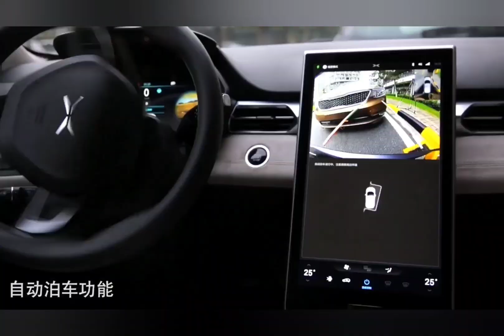This New Stock Could Be A Massive Disruptor In The EV Market, Best Stocks to Buy, Huge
QuantumScape (NYSE:QS) looks fully charged on Tuesday, with shares up nearly 16% in pre-market trading. Investors are celebrating what looks like a massive victory for the solid-state battery company, and a massive victory for electric vehicles. So what happened? And what do you need to know about QS stock this morning?

Remember, QuantumScape is a recent addition to the public markets. Although the battery startup has been around since 2010, QS stock just began trading after closing its reverse merger with Kensington Capital. Now, investors are paying close attention to the battery technology to get a feel for the upside potential.

Today, QuantumScape just made that process a whole lot easier. Earlier this morning, the company shared performance data on its solid-state battery technology. According to the report, these batteries are capable of working at very high rates of power and can enable a 15-minute charge to 80% capacity.

As the company tells it, this is faster than both conventional batteries and solid-state competitors. Additionally, QuantumScape shared that its battery technology can last for “hundreds of thousands” of miles and is safe to operate at a wide range of temperatures.

So what is the big deal? Well, solid-state batteries are a massive disruption, and importantly, they promise to disrupt and elevate the electric vehicle market. Unlike traditional batteries that use liquid electrolytes, the thinking is that solid-state batteries will be faster and safer than current lithium-ion batteries in EVs. And remember, there are seemingly dozens of electric vehicle companies ramping up operations now. QS stock is rising on its potential — will the data attract new customers?

There are two answers to that question. The first is that as a new entrant to the public markets, investors may be starting to really dive into research. When trading as Kensington Capital, QS stock looked hot because of the SPAC craze. Now, the company needs to prove itself. With the release of its solid-state battery technology data, it is taking a major step in the right direction.

However, the second reason offers much more potential for investors. Broadly, Wall Street has accepted that the future of transportation is electric. But there are real challenges to consumer adoption. For instance, some consumers might prefer the performance aspects of an internal combustion vehicle. And on top of that, limited driving ranges create some anxiety. Although plans to build out a national charging network helps ease those concerns, better batteries would go a long way.

In that context, just think about the QS stock news. The company is saying that its batteries are high performance and that they charge quickly. In just 15 minutes, an EV could be back on the highway to power through a road trip.

Keep an eye on this news and how electric vehicle makers react. Investors should also note that QuantumScape is hosting a battery showcase at 11 a.m. Eastern. There, the company could share more about its technology and its role in the EV market.